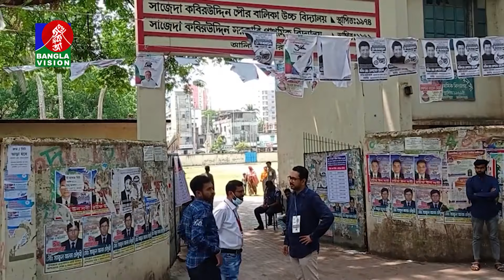ফরিদপুরের একটি কেন্দ্রে ভোট পড়েছে ৪ টি